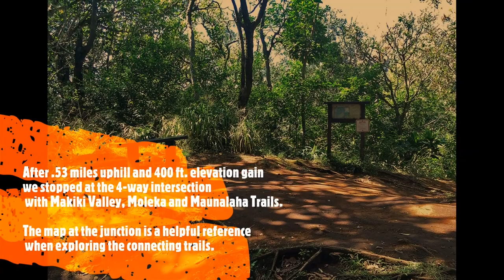PU'U 'UALAKA'A TRAIL OF TREE ARCHES / KID-FRIENDLY AND DOG-FRIENDLY HIKE / TANTALUS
At the beginning of Pu'u 'Ualaka'a State Wayside Park before you continue up the hill to Tantalus Lookout, is the trailhead to 'Ualaka'a Trail.

The kid-friendly and dog-friendly .53 mile uphill hike takes you to the junction that interssects the Moleka, Makiki Valley and Maunalaha Trails. The gradual 400 foot incline is an easy hike through the lush forest and a few tree arches. Listen closely to hear the White-Rumped Shama as they serenade hikiers on the trail.

Depending on the time of the year you can also sample some Strawberry Guava and Coffee Beans growing along the trail.

You may want carry some insect repellent and be prepared to get your shoes and possibly yourself covered in mud.

Happy Hiking and follow us to see the next OHANA ADVENTURE!